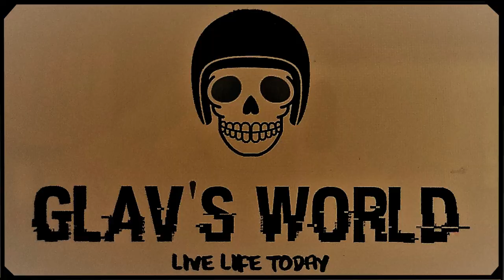Riding Waterfall Way (NSW)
Day 3 of our "Crossing the Great Dividing Range Tour". The Day's Route started in Wauchope then on to Dorrigo, Nymboida, Grafton and Casino using the beautiful Waterfall Way. Sensational Scenic biking Road. All up about 410 Kms with roads to suit all Bikers.